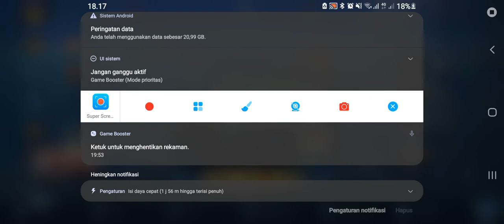Mobile Legend | Damage Eudora Gass Poll Part 2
Eudora kill kill kill